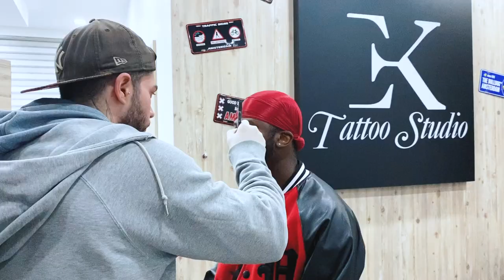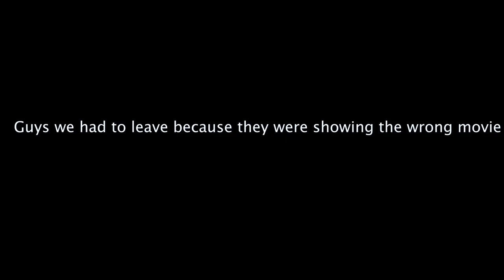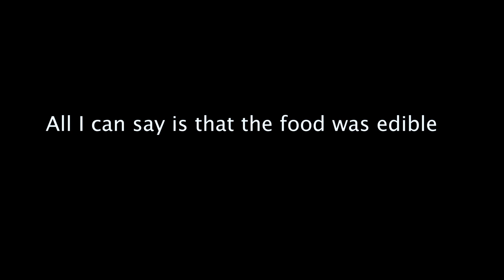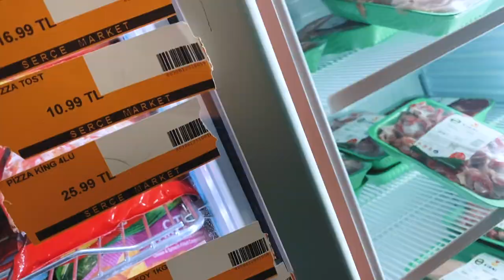A few days in my life in Cyprus | Going to the tattoo studio | Playing games | My sister’s birthday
Hi guys🥰🥰
Today’s video is about a few days in my life.